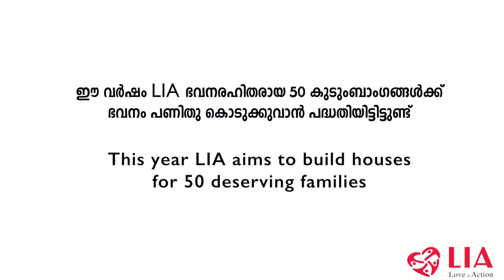Shelter The Homeless Project // LIA - Love In Action